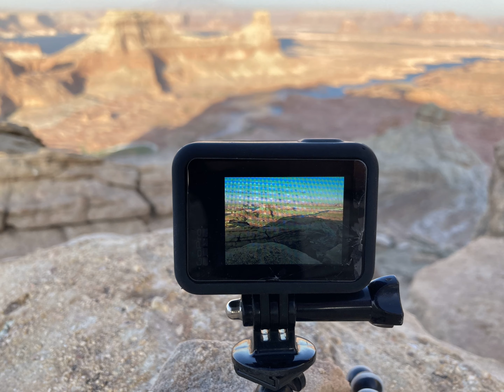Incredible Alstrom Point at Sunset | Lake Powell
Sunset from Alstrom Point above Lake Powell, with Lake Powell Scenic Tours.